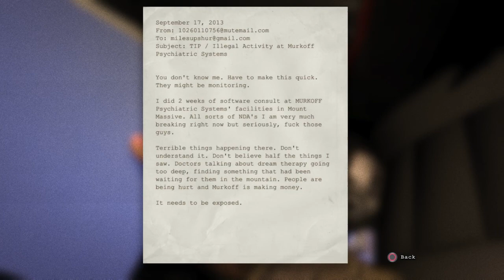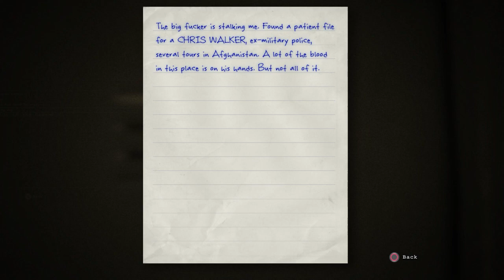Outlast Part 1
By Maxmell
It is me playing outlast part 1 hope u enjoy the playthrough.